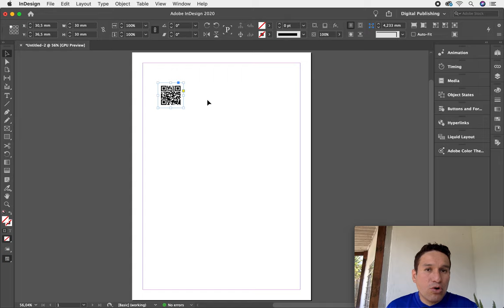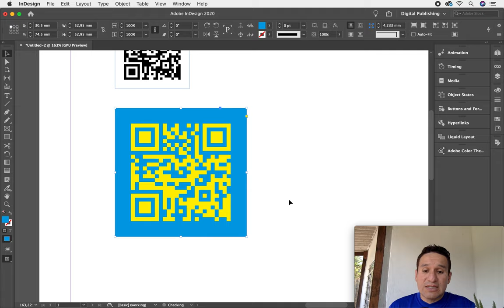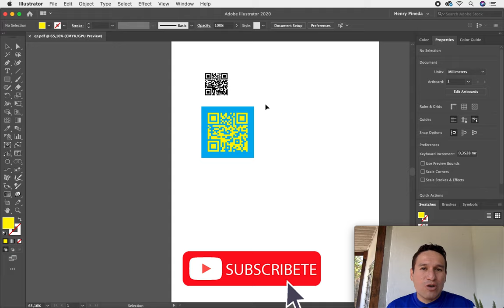🥇🥇 COMO CREAR CÓDIGO QR ADOBE INDESIGN CC [ADOBE INDESIGN TUTORIAL]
Los códigos QR son la representación impresa de datos que puede leer una máquina para diversos usos de la industria. Hoy en día es muy común en publicidad de consumo.

Puede generar y editar gráficos de códigos QR independientes de alta calidad en InDesign. El código QR generado es un objeto de gráficos altamente fiable que se comporta exactamente igual que un gráfico vectorial nativo en InDesign. Puede cambiar la escala del objeto y colorearlo fácilmente

Henry_Pineda_Suarez